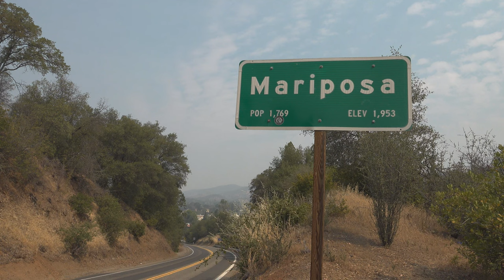THIS WEEK AT CAL OES - 08/08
This week marked a significant step forward in helping survivors of last year's wildfires heal and rebuild.